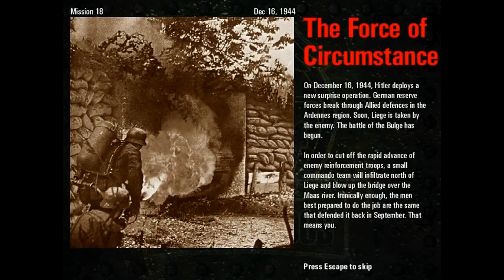BEL18 THE FORCE OF CIRCUMSTANCE 1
BY LUCKYTEDDY. VERSION 1.43.